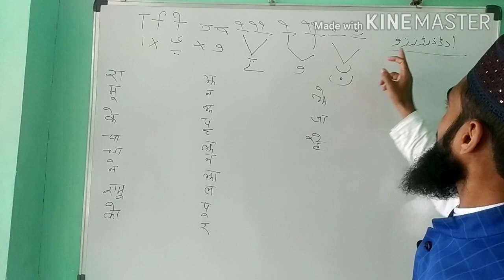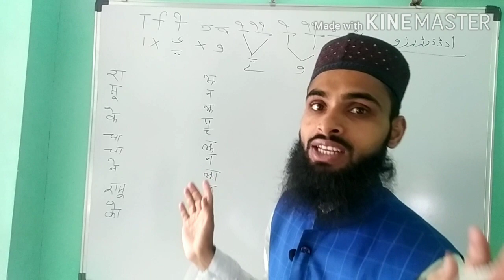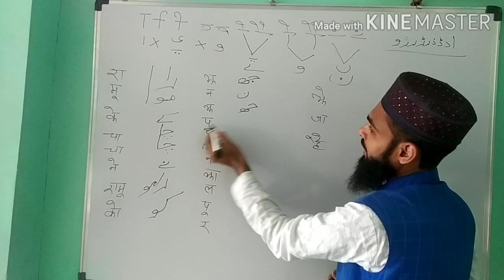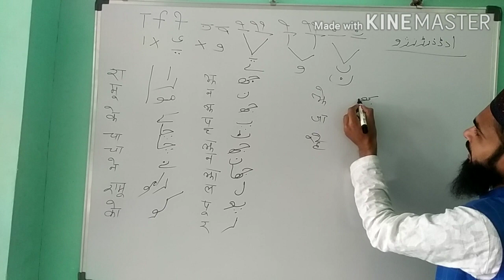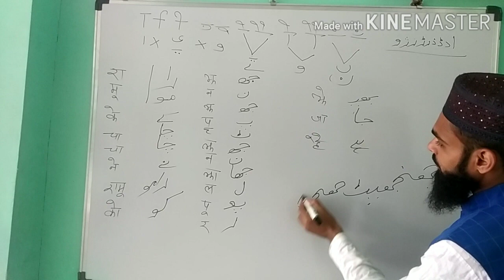Hindi se urdu sikhne ka tarika part 15#urdu hindi to urdu learn urdu from Hindi by Naushad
Urdu sikhne ka aasan tarika part15#urdu from Hindi urdu sikhen aasan urdu from Hindi Islami world اسلامی ولڈ#इसलामी वल्र्ड